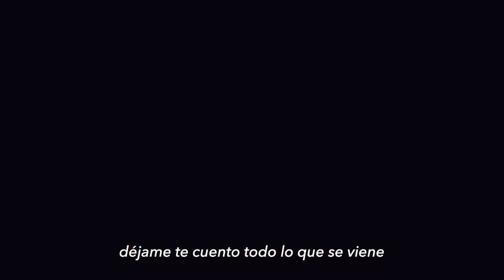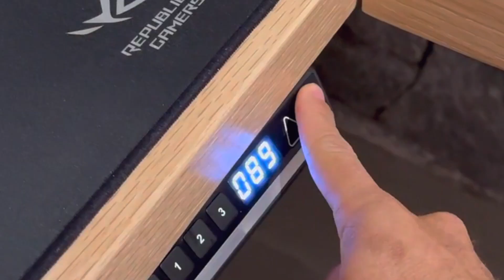Nuevos proyectos, nueva vida… nuevo setup.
Se viene la Kings League Santander y muchos proyectos en el 2024 y había que hacer un upgrade al setup para traerles cosas con mucha calidad.

Acompáñame en estas nuevas aventuras, y si tienes una idea de podcast que te gustaría escuchar conmigo, dejalo en comentarios.